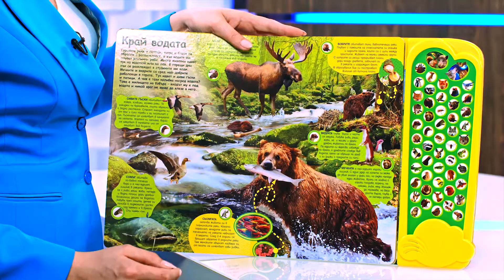Голяма говореща книга за гората - store.bg